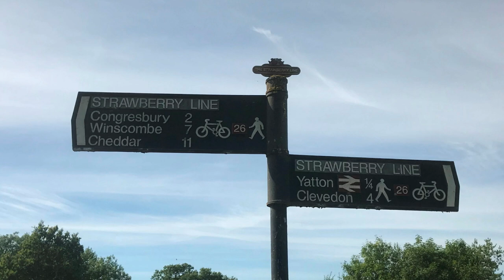The Strawberry Line - Yatton to Cheddar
Riding the Strawberry line from Yatton (near Bristol) down to Cheddar, and around the Gorge.

This 12 mile section of The Strawberry Line is a nice easy route mainly off road.  Worth a visit to The Strawberry Cafe at Yatton Station.